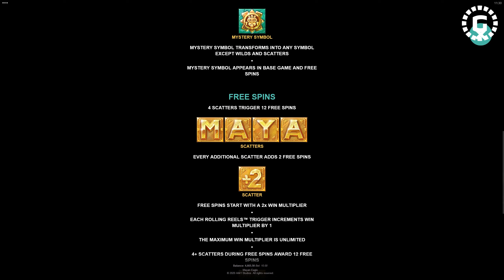Mayan Eagle by All41 Studios Slot Features | GamblerID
Mayan Eagle is an online slot game developed by Microgaming partner All41Studios. With the 6×5 reels in this online slot game, there are 15,625 ways to win🥳. The Mayan Eagle has a return-to-player rate of 96.32% and a hit frequency of 37.6%. You end up with fantastic gameplay due to the above-average RTP, which caps off everything else.

The online slot game also has various features, such as wild, free spins, and a mystery symbol. 🥳On the reels of the Mayan Eagle, in addition to four symbols with enormous payouts and several symbols with lower values, you can look for some special symbols. Discover how to play the Mayan Eagle slot machine at FanDuel casino in this spotlight.

▶️ Contents of this video:

00:00 - Mayan Eagle
00:56 - Free Spins
03:35 - Slot Features and Paytable